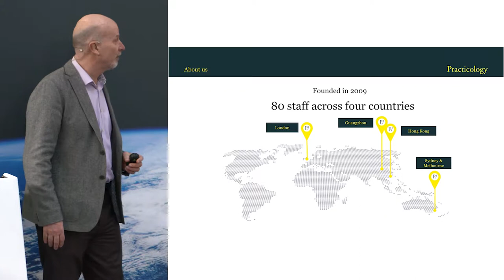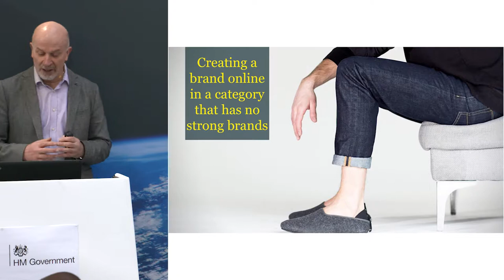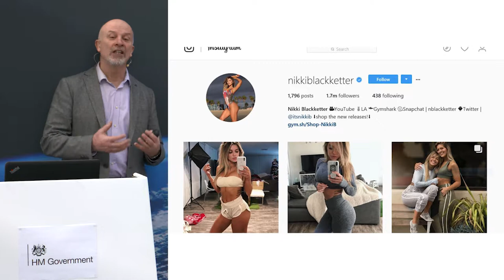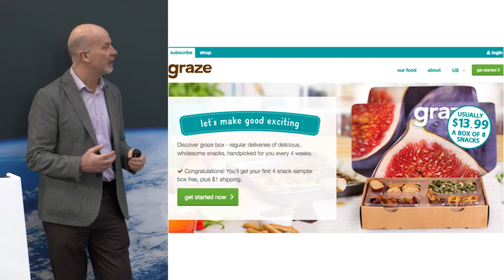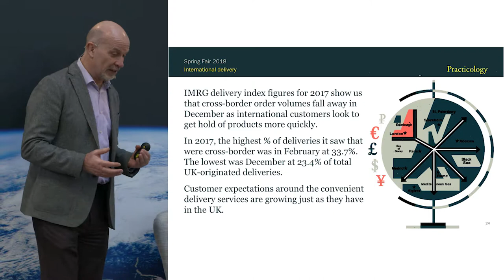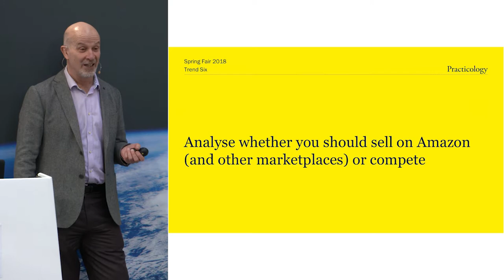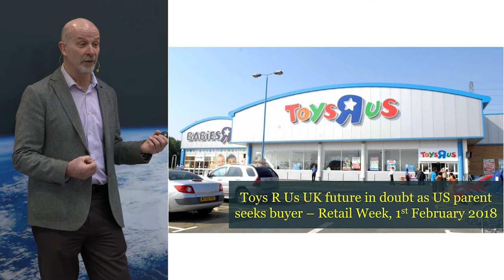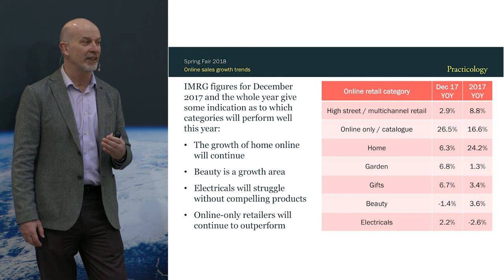The 5 big e-commerce retail trends of 2017 and planning for 2018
Dissecting the big e-commerce trends of 2017 and how that can help you plan for 2018. Find out what’s been working for Amazon and how you can work with their marketing and fulfillment teams to get ahead of the competition.
This session will help you establish an effective ecommerce plan for 2018 and ensure you’re future focused and successful in the online marketplace.